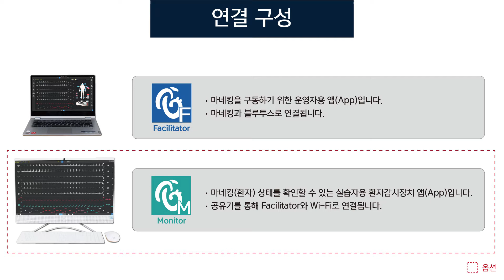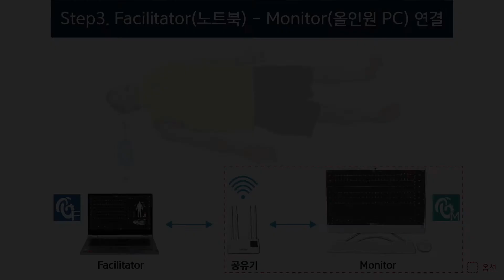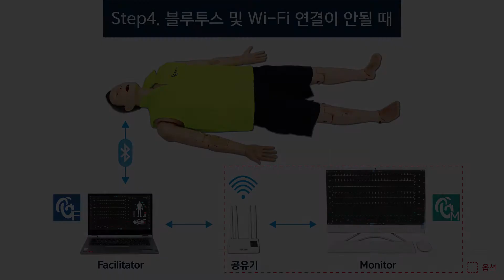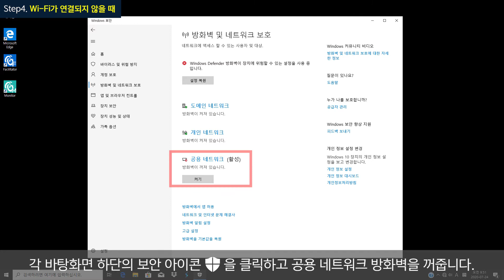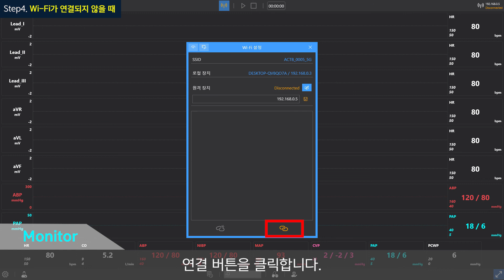BT-ACTB-L 교육 동영상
(주)비티 - 전문심장소생 훈련 모형 Lite